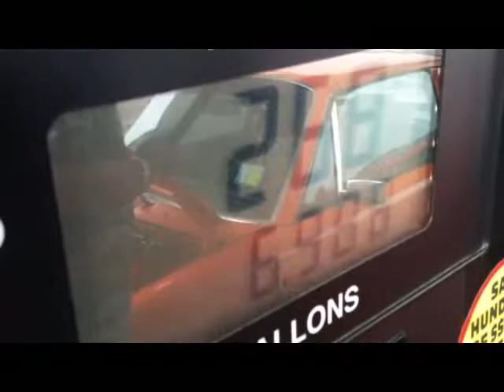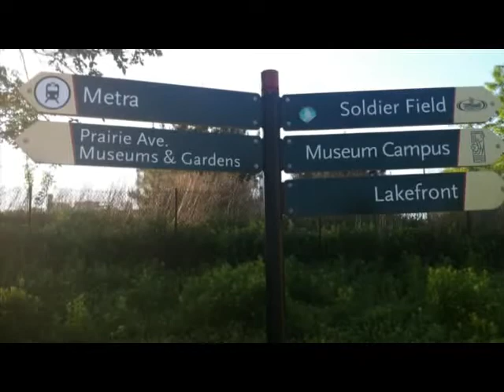24 NINE 001 Video